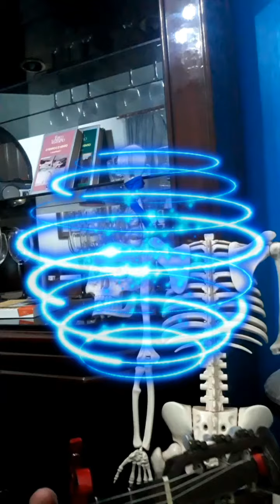Hey brothers (poesia do farol)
"Acordar, abrir janelas, dar folga pra sentinela,
espantar a solidão.
Desfazer o nó da fé, percorrer trilhas a pé,
florescer na imensidão:
de um abraço matutino
o canto do rouxinol
o recorte de um menino
na poesia do farol.

Autor: Mário Massari
Projeto: Casos e descasos